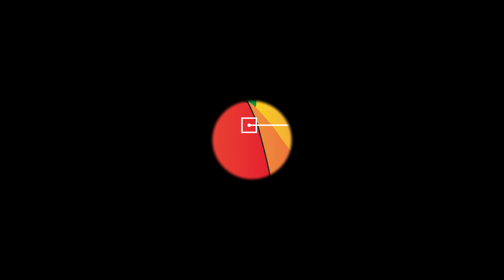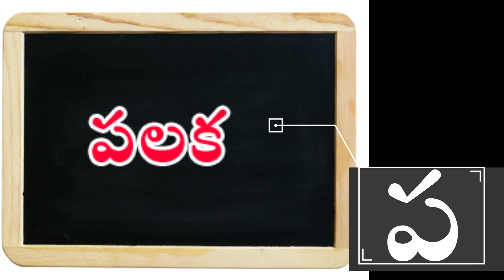TELUGU VARNAMALA WORDS||MADHUMATHI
Hi,
This is your's Madhumathi
Today's telugu basics.
Varnamala words

TELUGU VARNAMALA WORDS